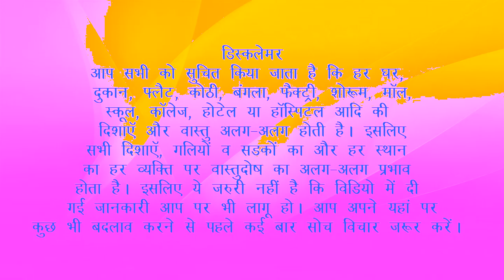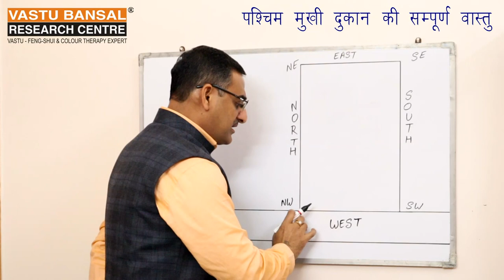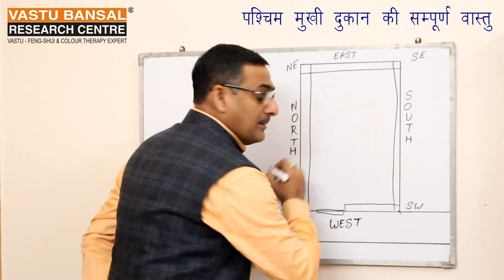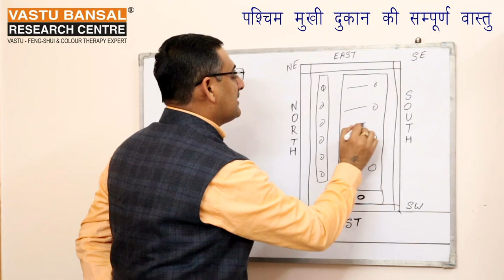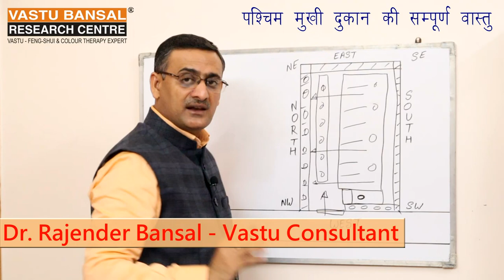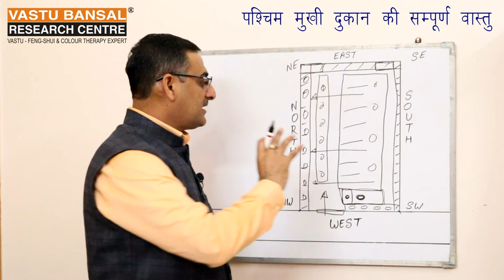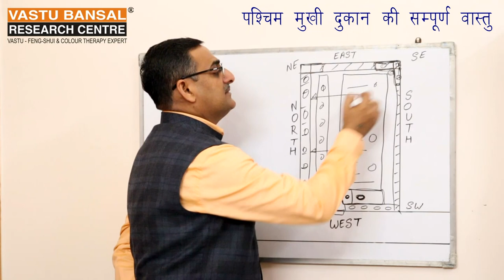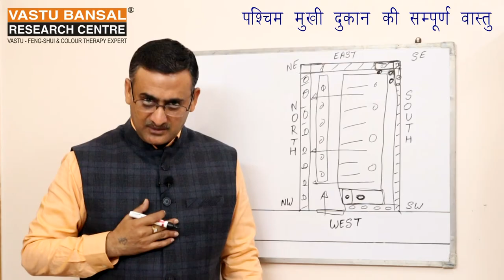Planning to set up a new Saree Showroom? | Vastu Bansal | Dr. Rajender Bansal | +91-9810292626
How to set your West Facing Saree Showroom  according to Vastu Shastra?
Best vastu tips for West facing Saree Showroom .
आप अपना पश्चिम मुखी Saree Showroom  बनाना चाहते हैं तो आप इस वीडियो को आखिर तक जरूर  देखें।  ताकि आपको वीडियो अच्छे से समझ आ सके। आप अपने पश्चिम मुखी Saree Showroom  की बिक्री को वास्तु शास्त्र के अनुसार किस -किस प्रकार  बढ़ा सकते हैं। वास्तु शास्त्र के अनुसार आप अपनी Saree Showroom में सिटींग और सेटिंग को सही करके लाभ प्राप्त कर सकतें है | आप हमारी सभी वीडियो को एक बार नहीं कई बार जरूर देखें। आपको हर एक वीडियो में आपके मतलब का कुछ न कुछ जरूर मिलेगा।

ईशान दिशा मुखी दुकान को खरीदते या किराये पर लेते समय किन-किन विशेष बातों का ध्यान रखें।